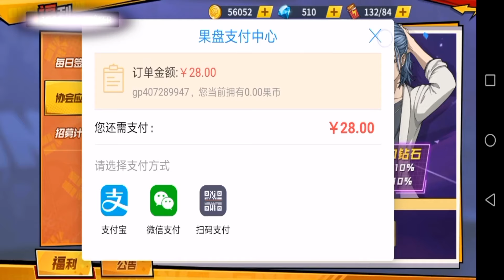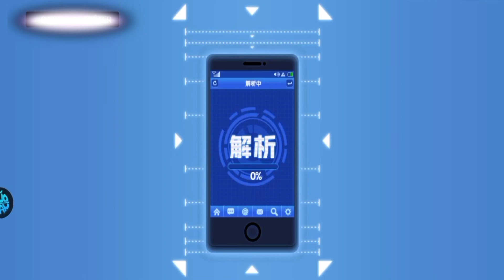Mobile #06 [QooApp] - One Punch Man The Strongest Man